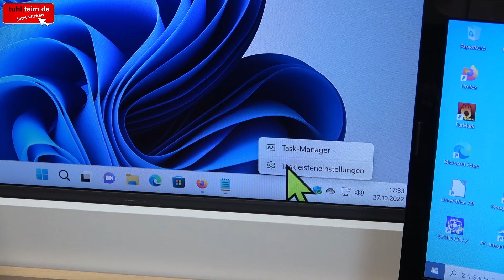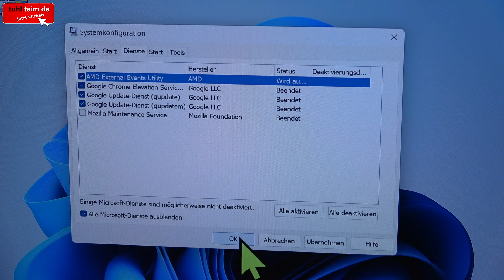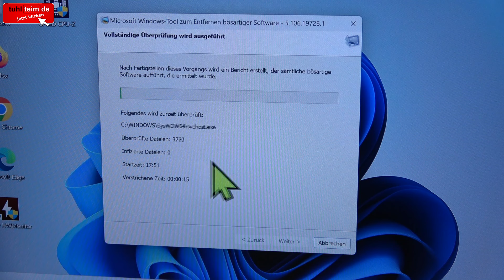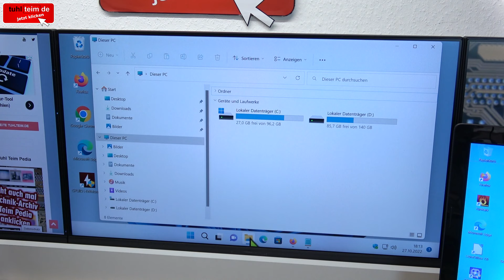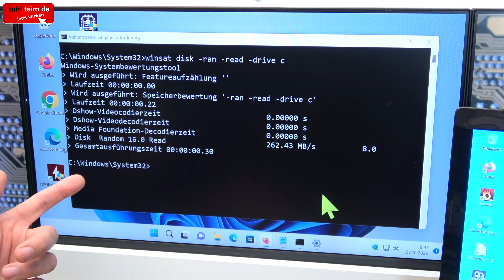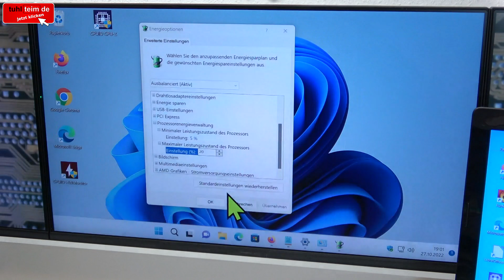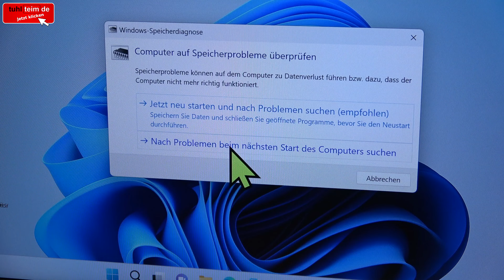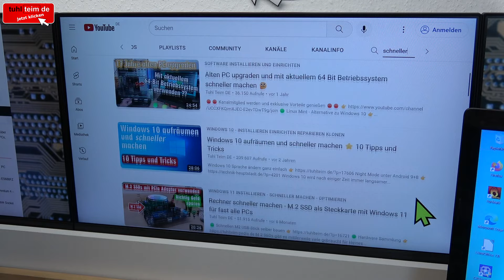Neu gekauften oder alten PC und Laptop schneller machen mit Windows 11 und 10 - ganz kostenlos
Ein neues Notebook oder einen neuen PC gekauft und er ist nicht so schnell wie erwartet? Oder habt Ihr einen PC oder Laptop mit Windows 10 oder Windows 11 seit einiger Zeit in Betrieb und er wird immer langsamer und ist nicht mehr so schnell wie am Anfang?

Man muss dazu nicht Windows neu installieren, sondern kann mit diesen 15 Tricks seinen PC oder sein Laptop wieder schnell und einfach beschleunigen und schneller machen.

Gerade bei neuen Notebooks gibt es oft viel vorinstallierte Bloatware, die man entfernen kann. Auch kann man mit den gezeigten Tipps & Tricks einen Hardwaredefekt ausschließen.

00:00 Autostart Apps machen PCs langsam
03:51 Dienste laufen im Hintergrund
07:12 Programme und Apps deinstallieren
08:54 Mit Microsoft Scanner auf Malware scannen
10:19 Windows Updates blockieren im Hintergrund
12:13 Grafikeffekte reduzieren bei billigen Notebooks
14:26 Festplatte oder Systemdateien defekt
17:54 Langsame SSD verbaut - erkennen und tauschen
20:11 Ordner WinSxS ist zu groß - verkleinern
21:47 Prozessor einfach per Software schneller machen
25:52 Grafikkarte mit Microsoft-Tool testen
26:57 Treiber auf Echtheit prüfen
28:26 RAM Speicher auf Defekte prüfen
29:43 Windows 10 und 11 zurücksetzen
31:22 Die Windows Problembehandlung

PCs mit USB Kabel verbinden - alten PC auf neuen übertragen - Daten einfach kopieren Windows 10 11